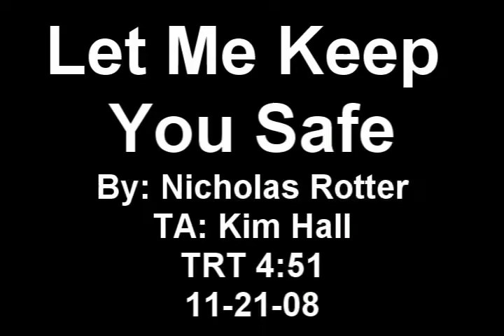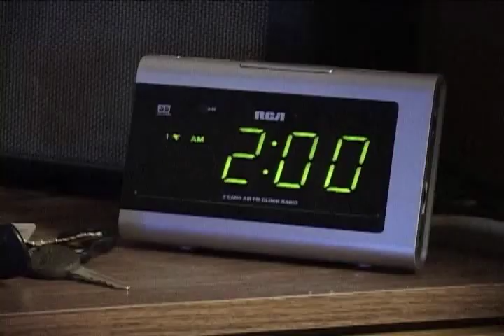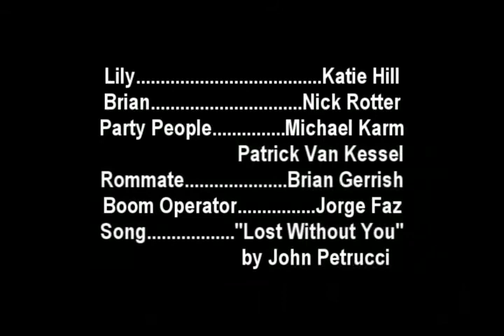Let Me Keep You Safe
I did this for my third project for my RTF 318 class. It's obviously not perfect, and my acting isn't anywhere near Oscar worthy but... what the hell... why not upload it.

My friends Katie, Jorge, Brian, Michael and Patrick helped me out a whole lot on it. Thanks guys!